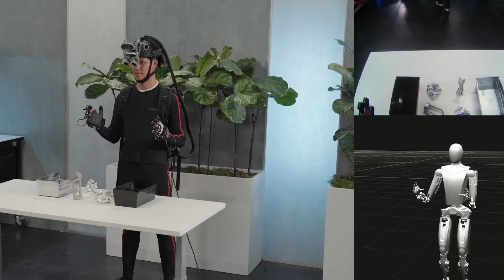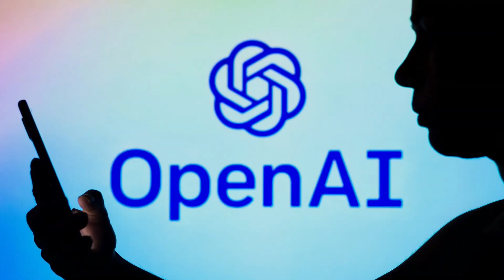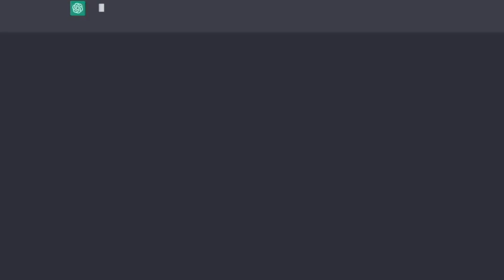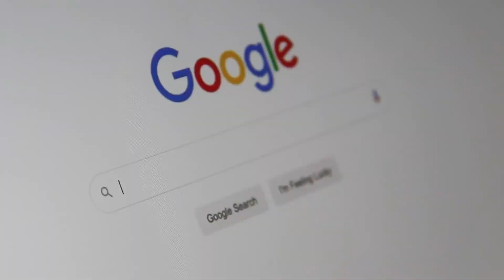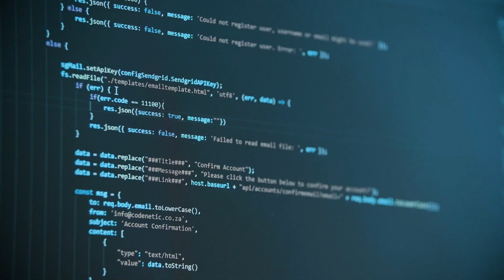OpenAI’s Sensational BREAKTROUGH With This PHYSICAL ROBOT (FINALLY ANNOUNCED!)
Welcome back, tech enthusiasts! Today, we're diving into a groundbreaking development that might just reshape the future of robotics and artificial intelligence. You might have heard whispers about OpenAI's latest move, and let me tell you, it's nothing short of astounding. So, let's get right into it and explore what's brewing in the realm of AI and robots.